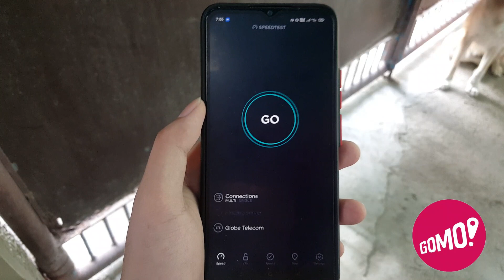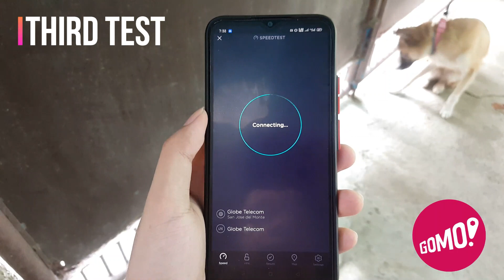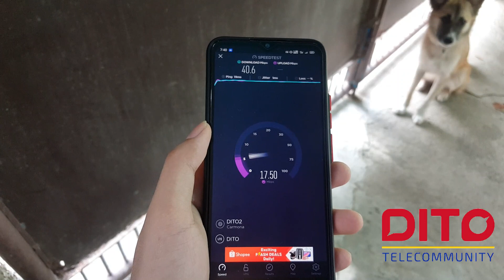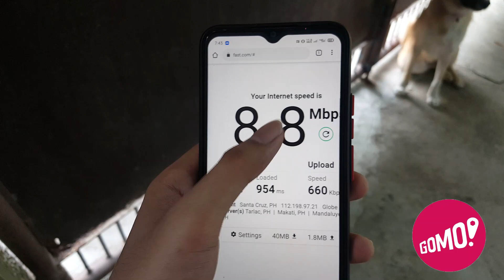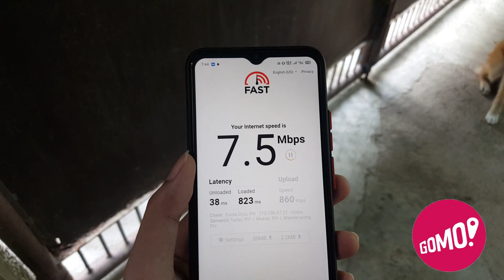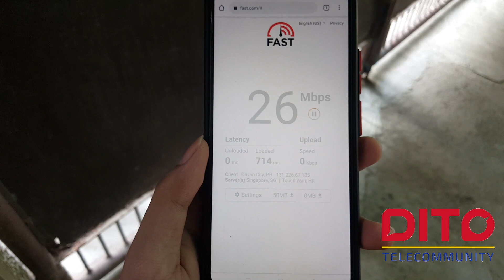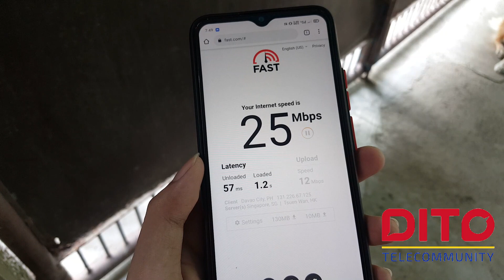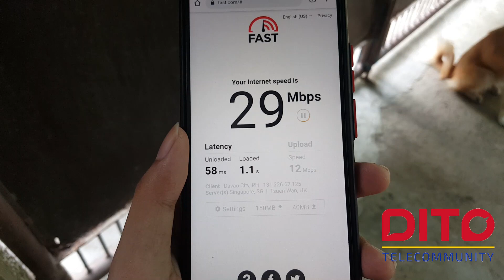DITO vs GOMO | Speed comparison | Sino mas mabilis?